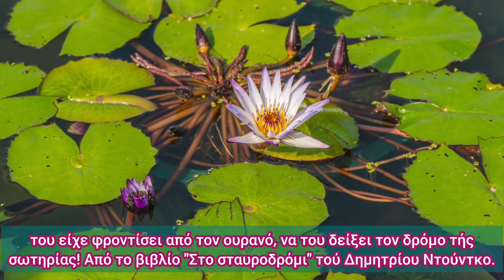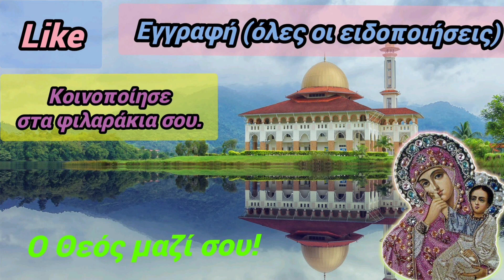🎀ΘΑ ΚΛΆΨΕΙΣ! Άκου πώς η ΝΕΚΡΉ ΜΑΝΑ ΈΣΩΣΕ τον γιο της από βέβαιη απώλεια! ΑΝΑΤΡΙΧΙΑΣΤΙΚΌ!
🎀 Βρισκόμαστε στη Μόσχα τής δεκαετίας τού 1980. Όταν ένα μεσονύχτιο, κάποιος κληρικός δέχεται την επίσκεψη μιας παρουσίας, που τον καλεί να... Η ΑΝΑΤΡΙΧΙΑΣΤΙΚΗ συνέχεια στο βίντεο.🎀